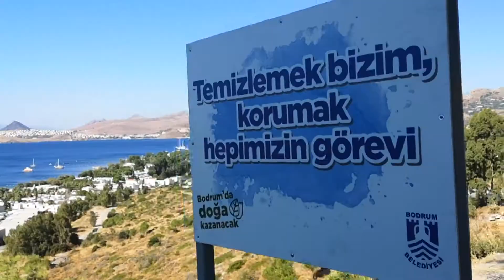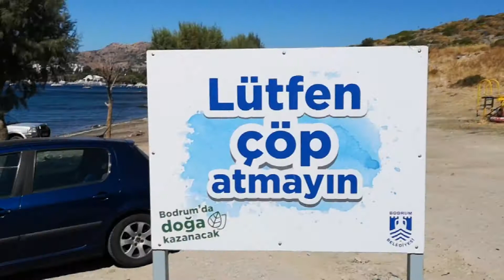4 SAATTE 2 TON ÇÖP TOPLADILAR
Bodrum'da denetimli serbestlikten yararlanan hükümlüler ile Belediye personelinin ortak gerçekleştirdiği temizlik çalışmasında 4 saatte 2 ton 180 kilogram atık malzeme toplandı. Temizlik çalışmasına Bodrum Belediye Başkanı Ahmet Aras da destek verdi.